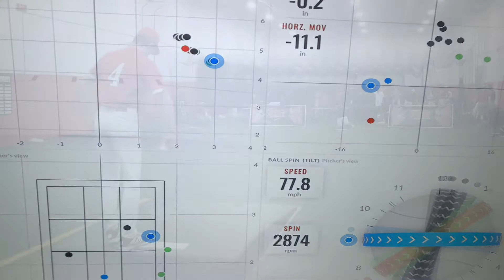‘22 RHP Tyler Mullen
Fb 86-88 T89
SL 77-79
Cb 72/73